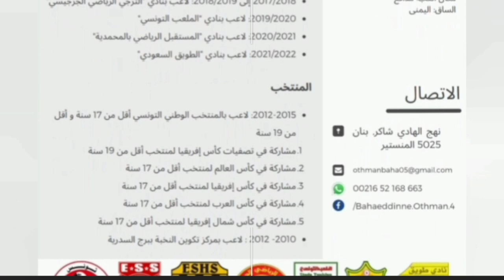Bahaeddine Othman 2021/2022 - Tackles, Defensive Skills & Goals | HD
Bahaeddine Othman 2022 - Best Of Al Tweek Club (Saudia Arabia) & National Team 🇹🇳🇸🇦

Edit By Mo Aziz Abbassi (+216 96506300)